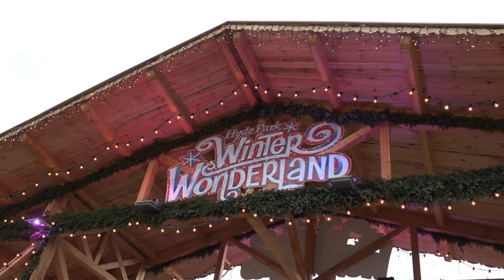20151226 Winter Wonderland